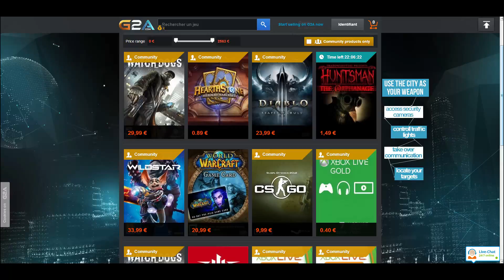Arma 3 - Chernalife - OTAGE POLICIER - Episode 2 [FR]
Salut tout le monde ! On se retrouve aujourd'hui pour une nouvelle vidéo sur Arma 3 Chernalife ! Le dernier épisode numéro 2 !